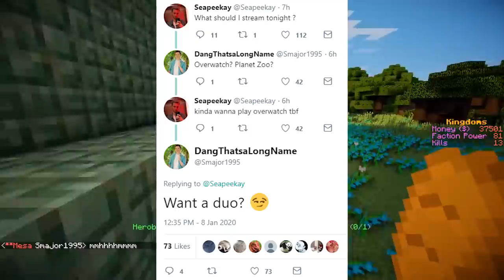REST IN PEACE MY VOLCANO - Kingdomcraft #41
Leave a LIKE on this video to help my channel grow!
I upload videos daily at around 9pm BST and you should be there

▼ Find Seapeekay ▼